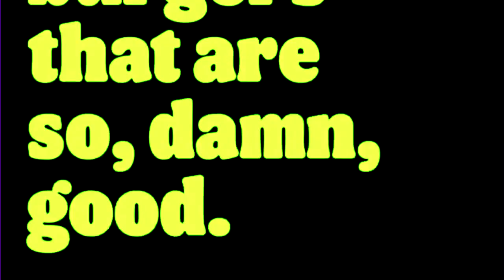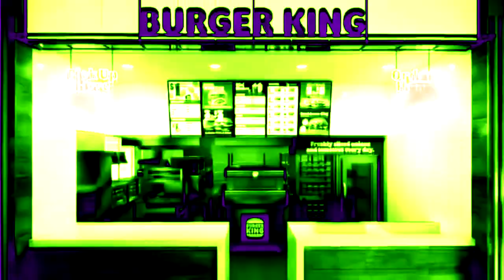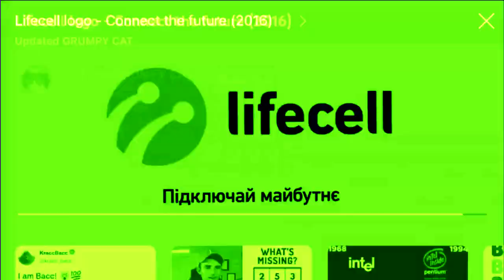(REQUESTED) Whopper Best Animation Logos in YoyleFLangedSawPower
Credit to Orange13 for the source